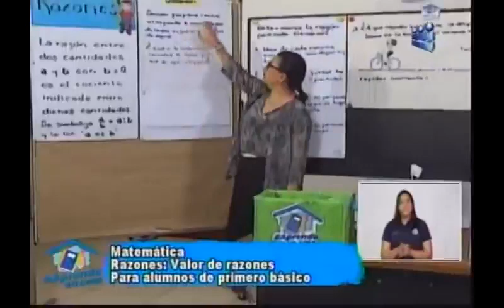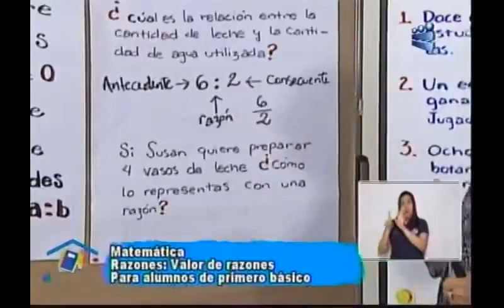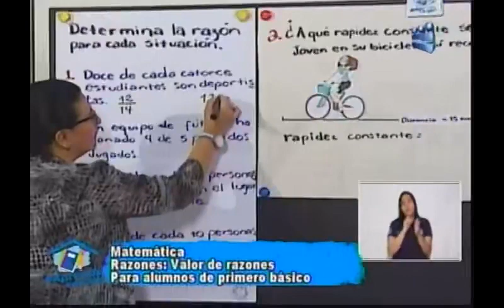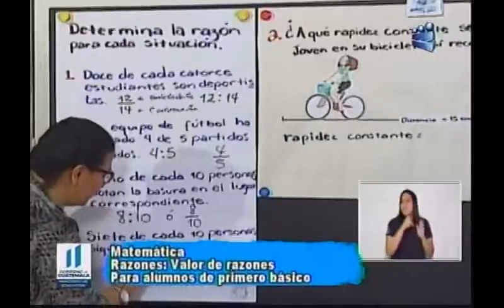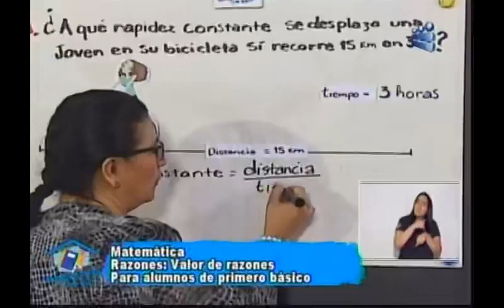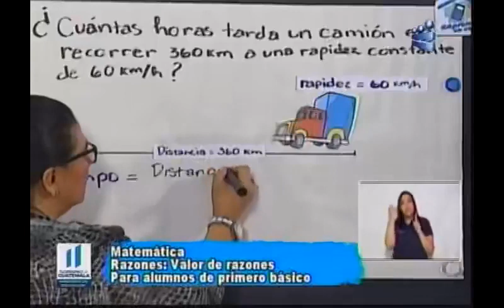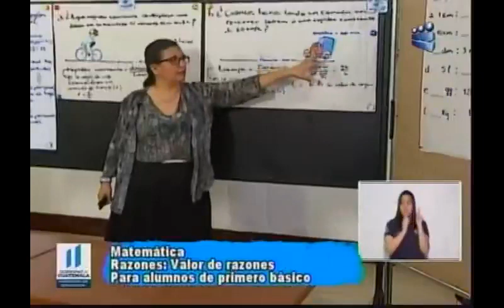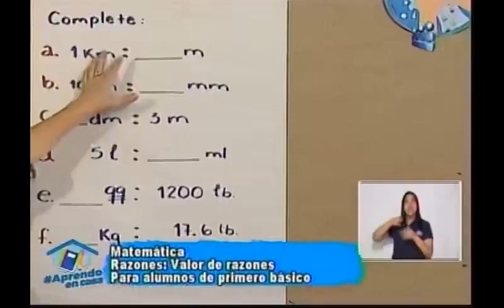040820 APRENDO EN CASA CANAL 13 1RO BÁSICO MATEMÁTICA